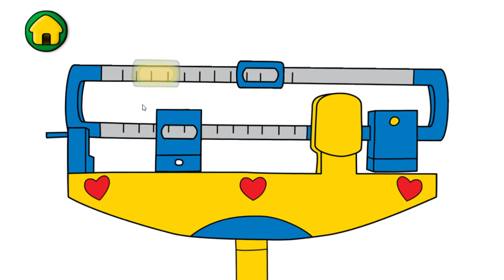Children's Care Check Up Doctor- Games For Kids , Family Fun Game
Preview of "Caillou Check Up" by Budge Studios. Go to the doctor’s office with Caillou and solve fun mini-games that teach kids all about the human body. Check his height and weight, test his vision, play with cool doctor tools such a stethoscope, and lots more!